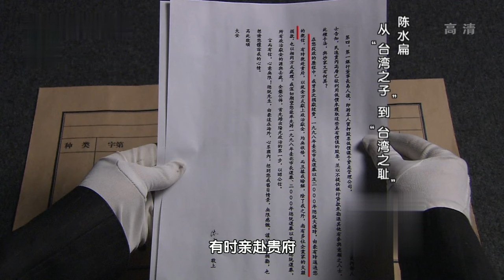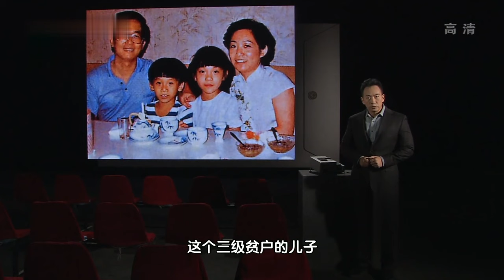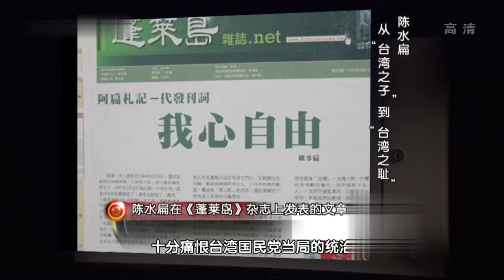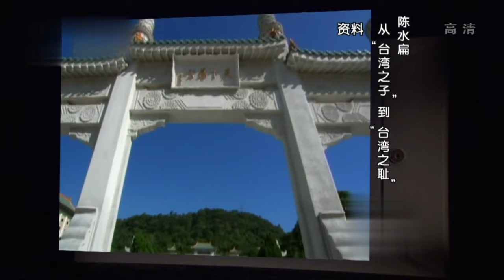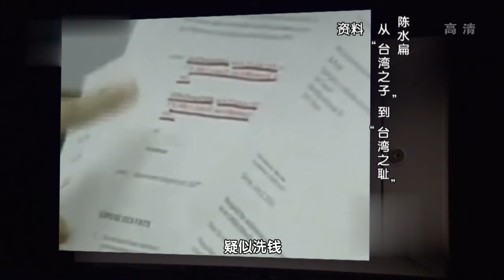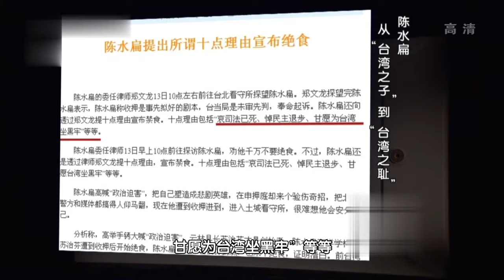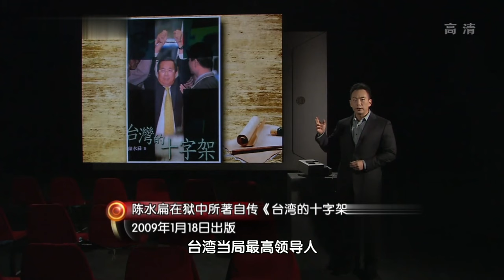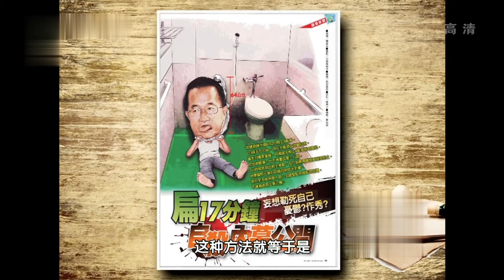台湾史上最癫狂的领导人!在任8年受贿7亿, 陈水扁贪财贪色被判20年,狱中绝食靠自虐博取同情 明星档案 政治档案【明星人物大揭秘】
政治人物 访谈 深度揭秘名人重大事件，揭开他们鲜为人知的另一面！